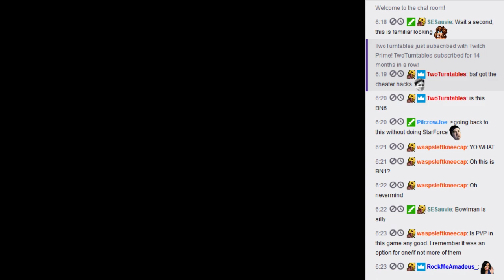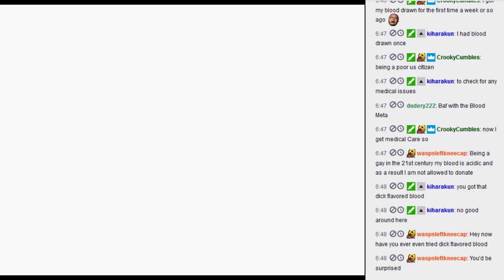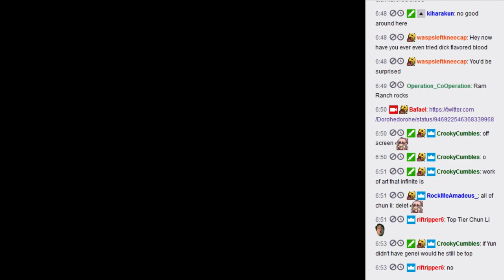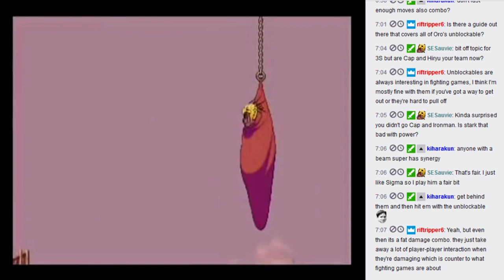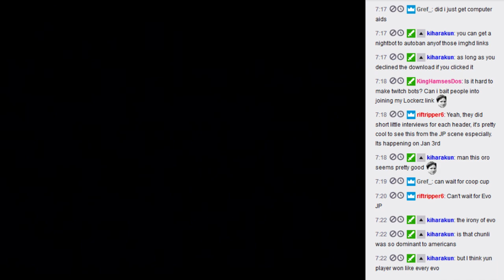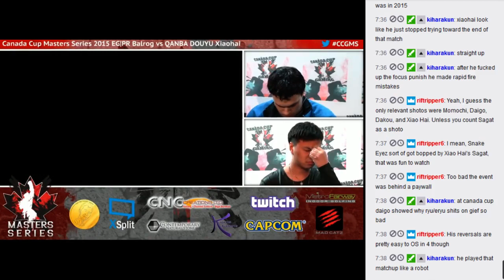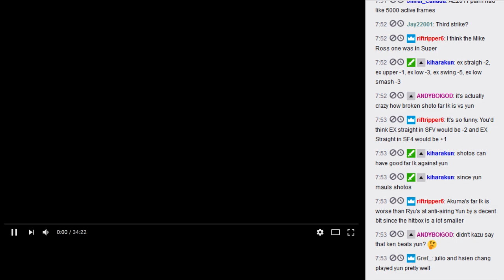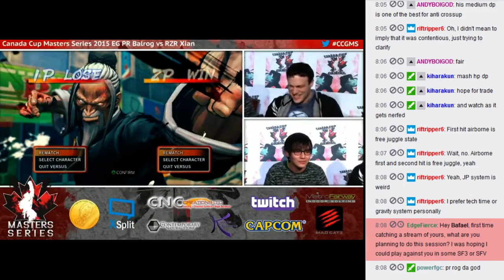Let's watch SF3 Kuroda matches, old USF4 2017/12/29